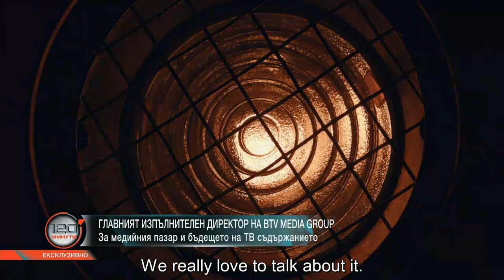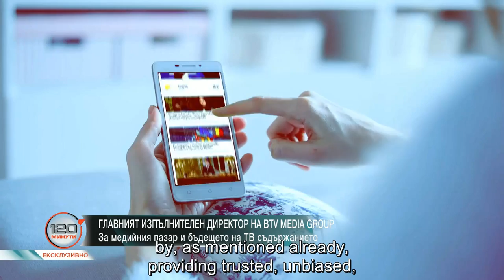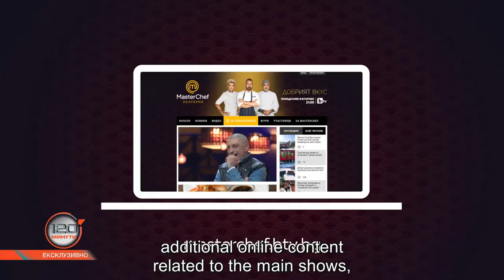Interview with Florian Skala, CEO of bTV Media Group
Florian Skala is CEO of bTV Media Group since December 2016. He has outstanding achievements in the TV business. Prior to heading the leading media in Bulgaria, Florian Skala was Sales Director at Markiza Group in Slovakia, which is also part of Central European Media Enterprises. Before that, in the course of ten years he has occupied different management positions in the RTL Group in his home country Austria.

On June 1st 2019 bTV Media Group in Bulgaria launched a brand new hi-tech studio to present the news and current events of the day in an even more dynamic, accessible and interactive way.  The new studio operates the biggest LED installation in Europe (at the time), across three multifunctional sets with 11 video walls with different dimensions, on a total area of 450 sqm. Seven of the video walls have 4K resolution, and one is touchscreen. The augmented reality technology, which bTV implemented first in Bulgarian media several years ago, was upgraded to offer even more functionalities. Other innovations include four new cameras, with unique to Bulgaria 4K sensors, and a crane. The studio also implements environmentally friendly LED lighting, using less electricity and demanding less air conditioning.